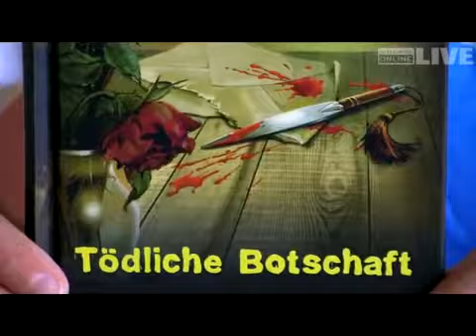Schüler Marcs Buchtipp ist der Thriller "Tödliche Botschaft"